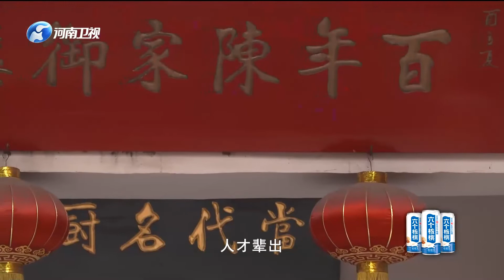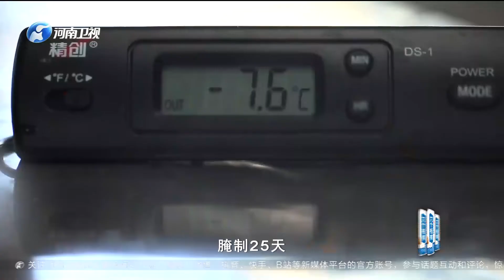老家的味道 20210526 ：郏縣人的早上，少不了壹碗饸饹面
家鄉普普通通的柴米油鹽，配上母親特有的手法，卻能烹煮出妳人生的酸甜苦辣。這可能是妳攜帶終生，難以改變的美食基因。端午粽、臘八粥，過年的餃子，十五的湯圓；南方米、北方面，內陸的山珍，沿海的魚鮮。美食，仿佛在無形中拉扯出時間和空間的經緯，織出壹張錯綜複雜的網。老家的味道，就是這張網上，那個專屬于妳的交點；也是專屬于妳的記憶坐標。